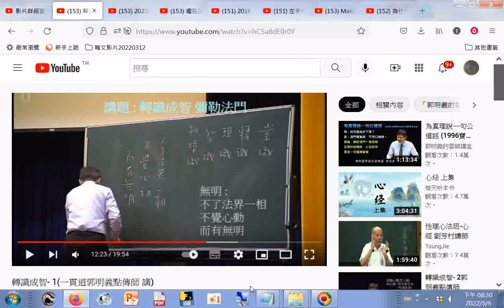無明一詞如何解釋--轉識成智- 1(一貫道郭明義點傳師 講)20130728#分享